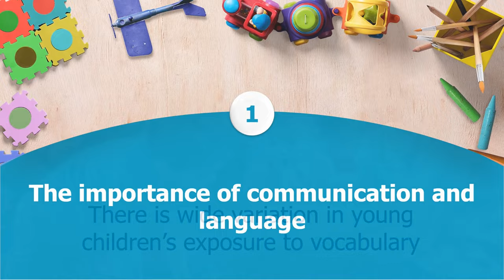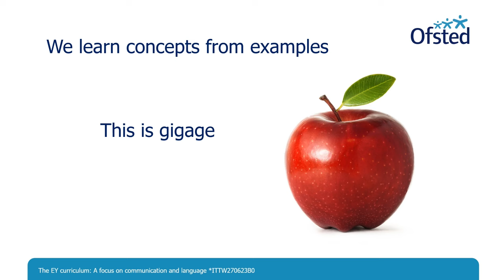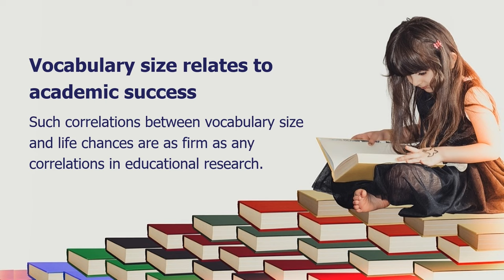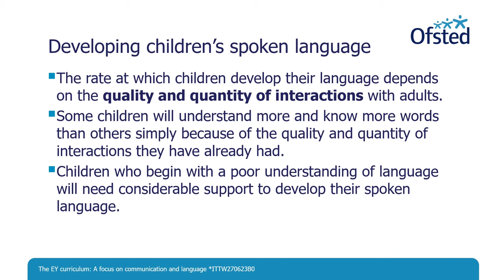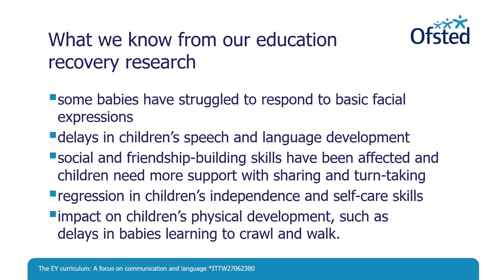Part 1 - Early years curriculum: The importance of communication and language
This is part 1 in our series of short webinars about the early years curriculum with a focus on communication and language. In this video, Phil Minns (Senior HMI, Curriculum) and Sam Sleeman-Boss (Quality and Practice Lead, Early Education) discuss why communication and language are so important.

Early years information and inspection guidance can be found on gov.uk

Content:
0:00 Introduction
0:53 Variation in young children’s communication and language skills
8:31 Developing children’s spoken language
10:09 Education recovery research findings